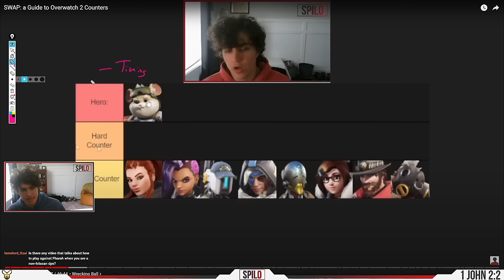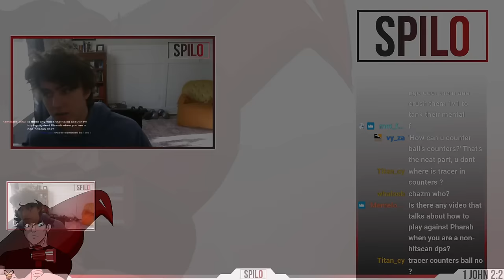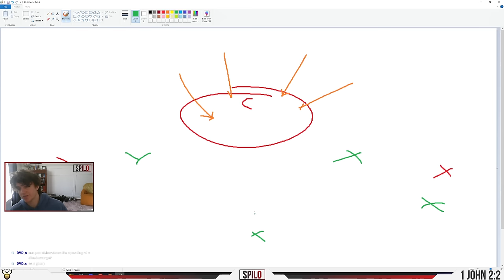The Complete Guide to OW2 Counterplay (EVERY Hero)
How do you play Doomfist into Sombra? Winston into Bastion? Ashe vs. Widowmaker? In a game of hard (and soft) counters, Overwatch 2 can feel overwhelming, especially if you want to avoid the rock, paper, scissors in the spawn room... We're here to help with a brief run down of basic counterplay vs. what EVERY hero struggles to play into!

0:00 Intro (No Mauga?)
2:45 Wrecking Ball
7:19 Doomfist (also more Ball tips)
9:52 DVA
11:48 Junkerqueen
16:09 Orisa
17:50 Ramattra
20:07 Mauga?
21:00 Reinhardt
24:49 Roadhog
29:35 Sigma
31:45 Winston
38:30 Zarya
42:50 Ashe
47:13 Cassidy
48:41 Echo
52:27 Genji
55:04 Hanzo
57:18 Junkrat
59:57 Mei
1:00:42 Pharah
1:05:45 Sojourn
1:07:31 Soldier 76
1:11:55 Sombra
1:15:15 Symmetra
1:19:55 Torbjorn
1:23:09 Tracer
1:27:10 Widowmaker
1:32:52 Ana
1:36:15 Baptiste
1:38:06 Brigitte
1:39:22 Illari
1:41:42 Kiriko (lol)
1:42:04 Lifeweaver
1:44:54 Lucio
1:48:12 Mercy
1:50:15 Moira
1:52:50 Zenyatta